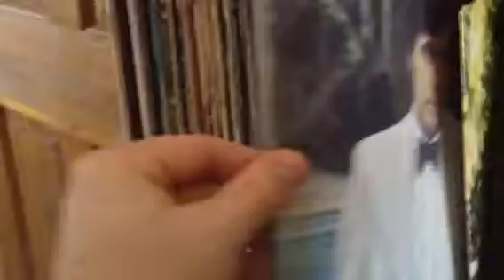My Records - Part 24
Part 24 of my collection.